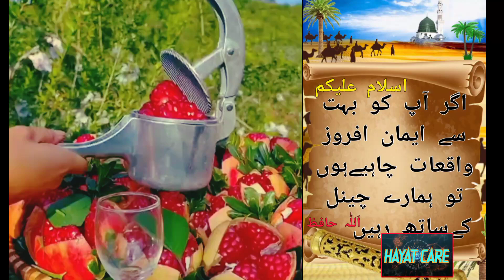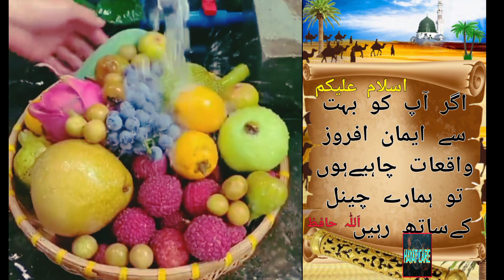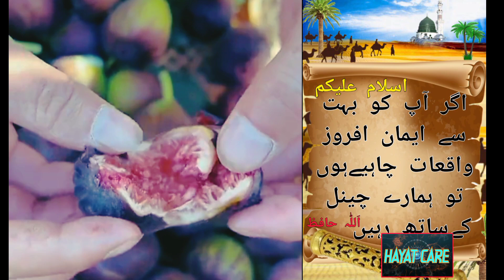Sakhi orat ka gareeb ko nwazne per tlak ka waqia | Hayat Care | Urdu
Sakhi orat ka gareeb ko nwazne per tlak ka waqia | Hayat Care | in Urdu
Umar Hayat Sial
From Hayat Care
Iman afroz waqiat
Sacha waqiat
Achi batain
Allah ka Banda
Islamic informations
Islamic stories
Islamic content
Islamic History
History of Islam
Stories of Islam
Beauty of Islam
Islami waqiat
Islami bian
Fresh view
Eye freshness
Beauty of nature
Nature god
Beauty of Pakistan
Dehat
Gaon
In Village view
Pakistani village
Sabza
Hreali
Viral
YouTube shorts
Islamic video
Islam
Islamic status
Islamic shorts